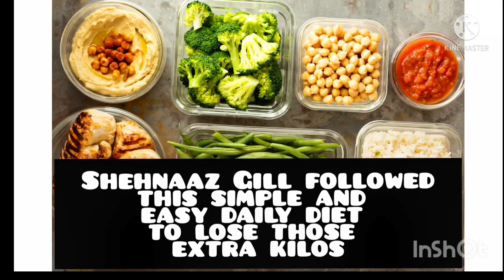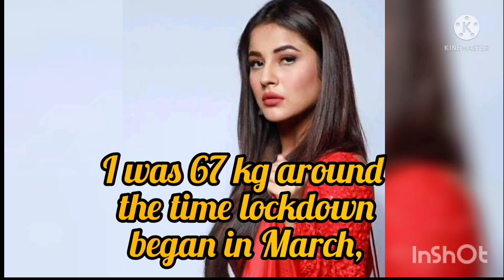Shehnazgil🥂👸l weight loss journey /Diet plan / full story / Latest updates 👍 Sidnaz fan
Shehnazgill weight loss journey /Diet plan / full story / Latest updates 👍 Sidnaz fan

RJJUKEBOXx 👍🙏